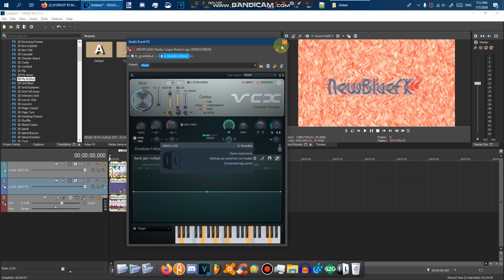How To Do Make Some 12-M/OE3.0 Combo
Discord Server:
And all the MVE548 Logos
Are The Only Things from Me!